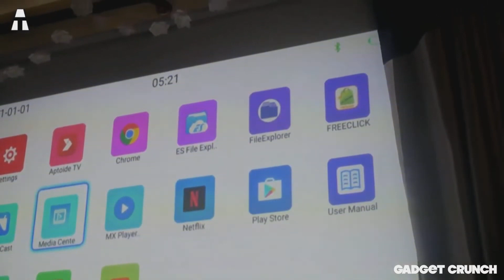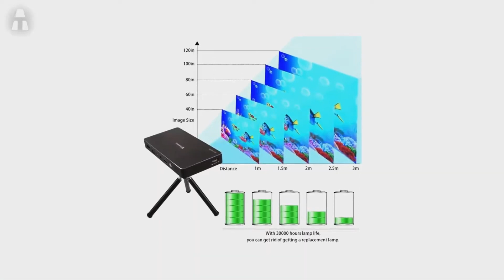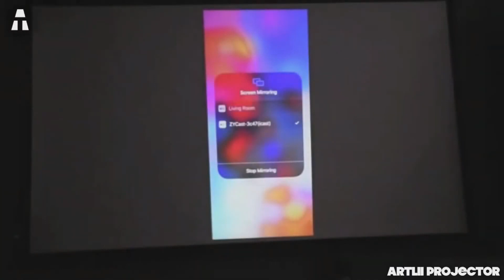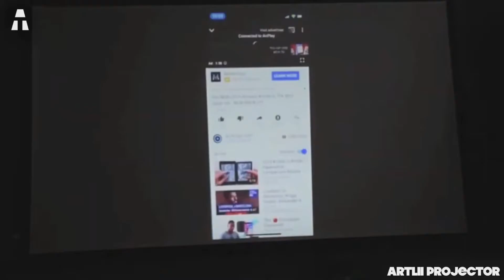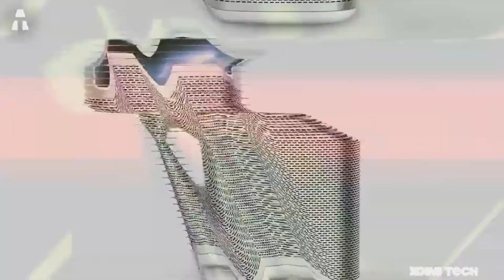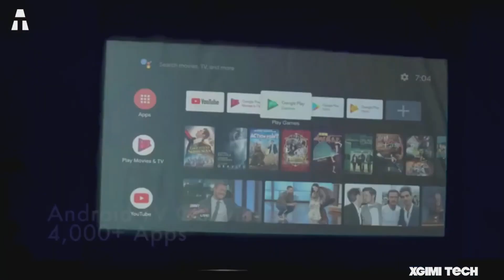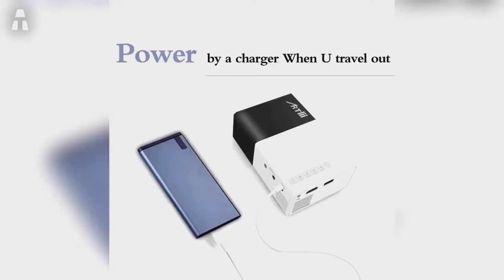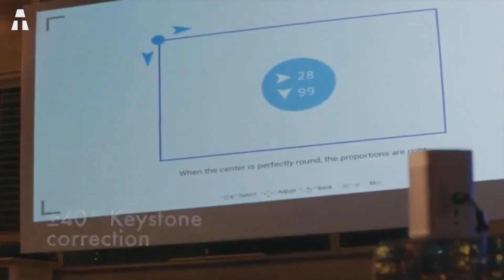I 6 MIGLIORI VIDEOPROIETTORI CHE PUOI TROVARE SU AMAZON NEL 2020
Oggi ci incontriamo per un nuovo video per parlare della settima arte.. o quasi ! Il tempo delle vacanze è arrivato e alcune sere vorremmo incontrarci intorno a un bel film. Sì, ma eccolo qui, in campeggio non è sempre facile trovare uno schermo disponibile per guardare Netflix.

► Tenswall X1
► Artlii Mana
► XGIMI MOGO

🔎 aTech partecipa al programma dei partner Amazon.